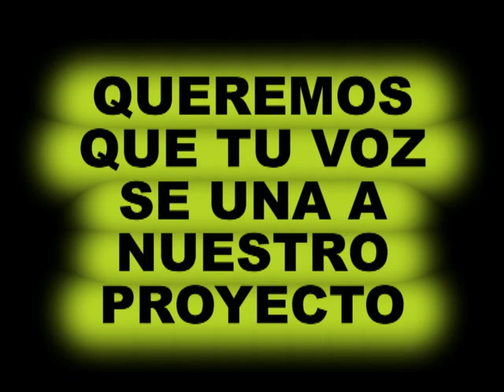Puertopotras 2015 - 20 Años - ¡Hazte Puertopotras!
Puertopotras 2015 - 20 Aniversario - ¡Hazte Puertopotras!